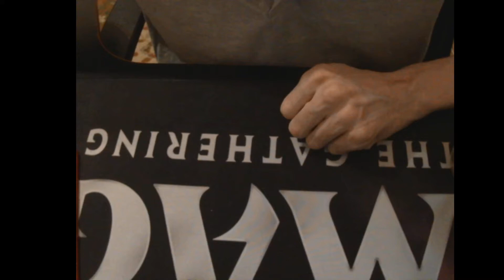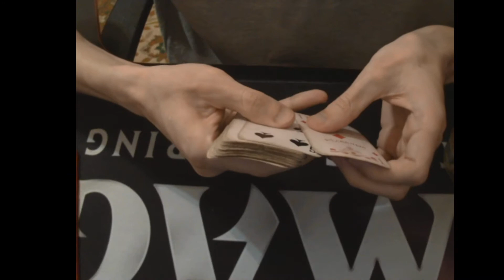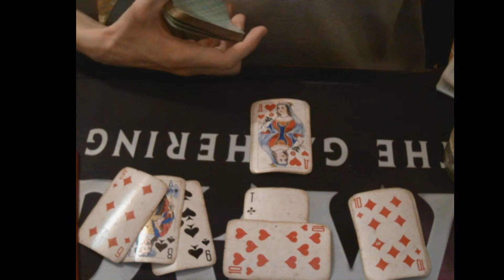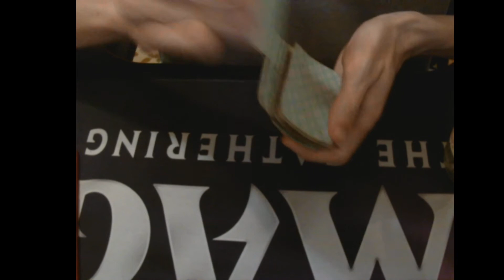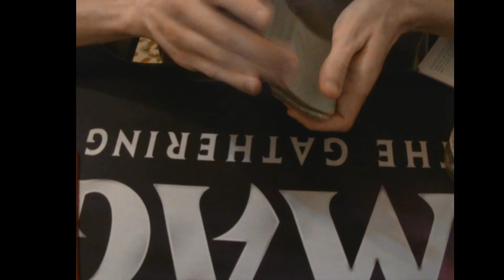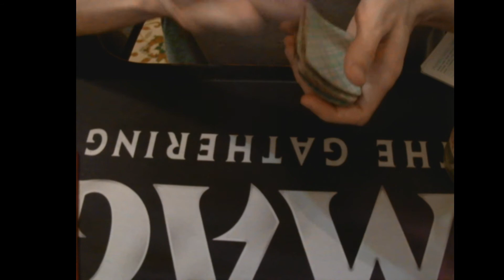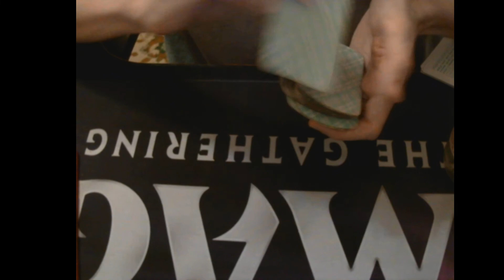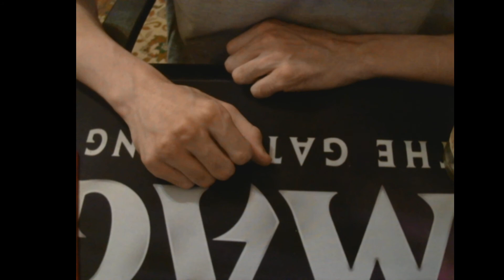Гадание 2021!Скорые перемены в РФ!